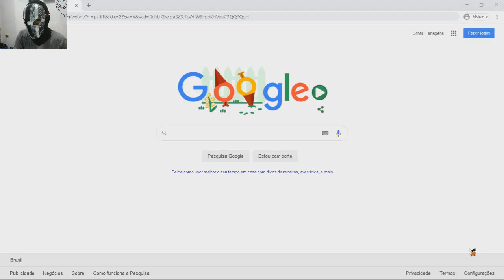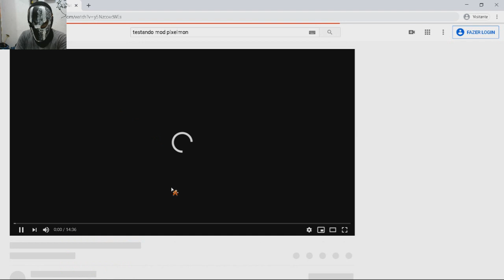Meu Irmão criou video pro youtube escondido de minecraft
neste video vejo meu irmão fazendo conteúdo pro youtube algo q ele fez sem ninguém saber, uma gameplay e de minecraft com o mode de pixelmon. bem diferente o jeitinho dele o proprio invade meu video mesmo eu falando mil vezes antes da gravação q não era pra ele entrar, mas  no fim deu tudo certo

imagem do garotinho pertence "Foto de Ben White no Unsplash" site gratuito de imagens
meu irmão se negou a tirar vai entender pq ele simplesmente invadiu meu video